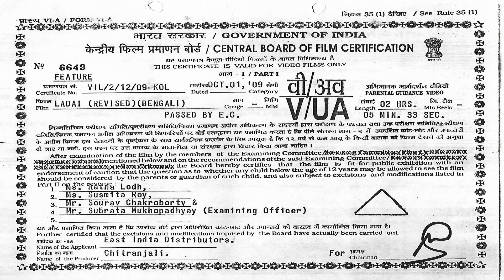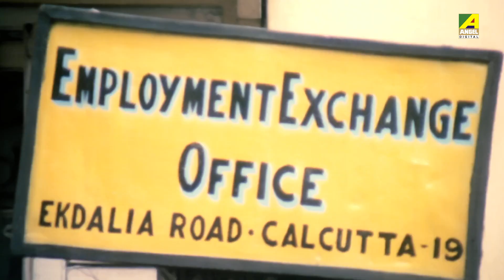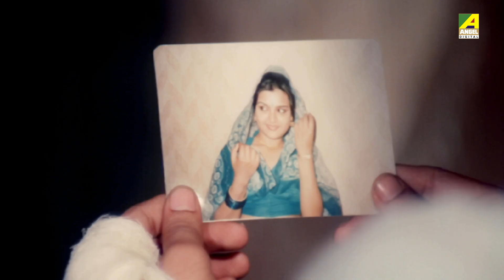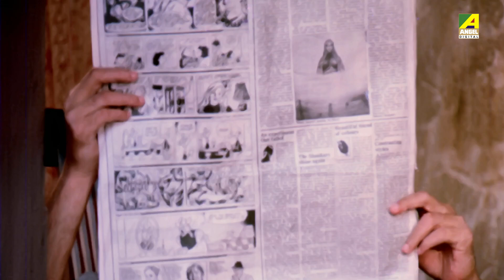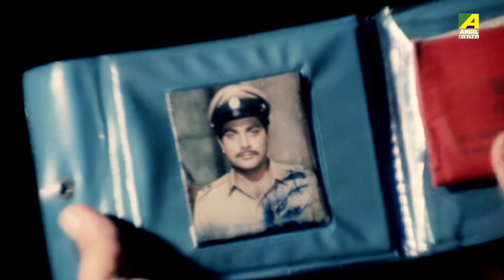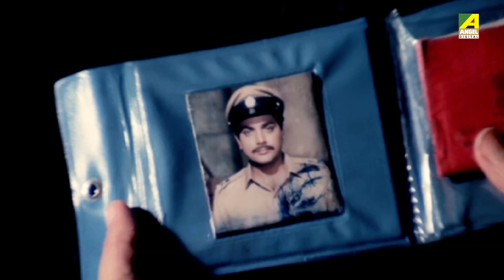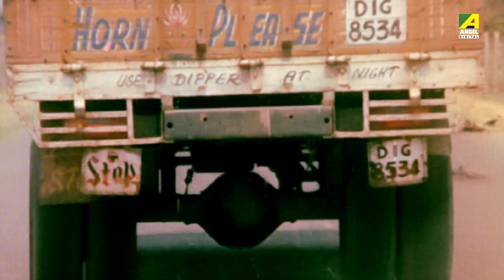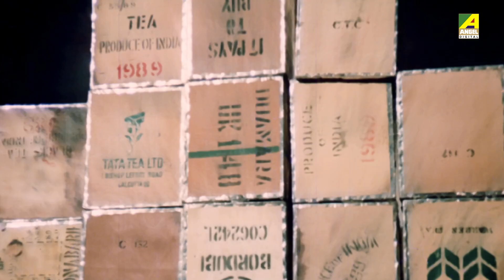Ladai | লড়াই | Bengali Action Movie | Full HD | Prosenjit Chatterjee, Ritu Das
Watch the Bengali full movie Ladai : লড়াই বাংলা ছবি on YouTube. The Bengali Film Ladai was released in the year 1990, Directed by Rana Mukherjee, starring Prosenjit Chatterjee, Ritu Das, Indrani Dutta, Samrat, Manjula, Soumitra Chatterjee, Utpal Dutt, N. Viswanathan, Bijay Mohanty, Soumitra Banerjee & Others.

Movie : Ladai
Language : Bengali
Genre : Drama, Action
Director : Rana Mukherjee
Story : B. Rana
Music Director : R. D. Burman
Lyricist : Sapan Chakraborty
Playback : Lata Mangeshkar, Asha Bhosle, Amit Kumar, Mohammed Aziz, Kumar Sanu
Release : 1990
Star Cast : Prosenjit Chatterjee, Ritu Das, Indrani Dutta, Samrat, Manjula, Soumitra Chatterjee, Utpal Dutt, N. Viswanathan, Bijay Mohanty, Soumitra Banerjee, Bankim Ghosh, Satya Banerjee, Gita Pradhan, Gita Karmakar, Monu Mukherjee, Samir Mukherjee, Sambhu Chakraborty, Deepak Ganguly

Synopsis:::
Raja and Joy both were childhood friends. Joy was very much upset about his step mother and left home for a job. Raja was a victim of Poverty and for the betterman of the future he joined a gang and became mafia leader. But at last he realises his fault and they lived happy ever after.